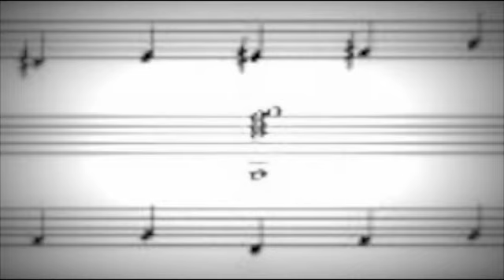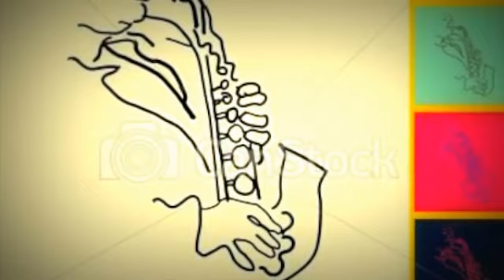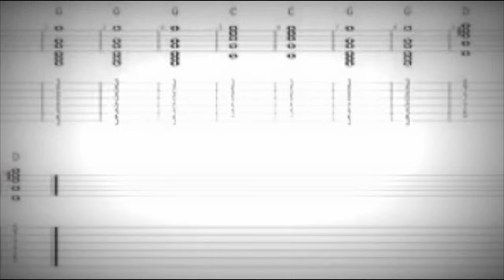The Blue Man (original song written by Jim Von Stein)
the MAN! we all know one friends!